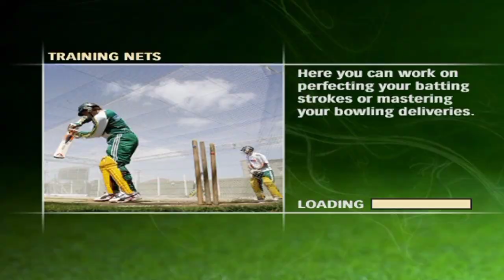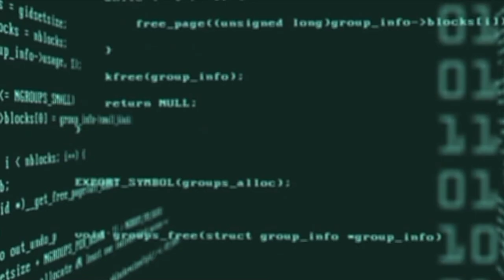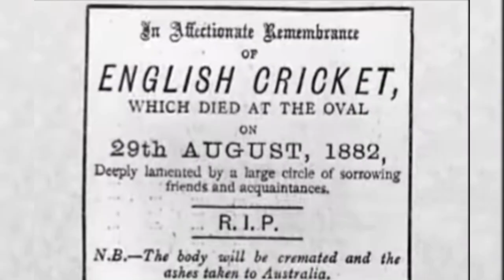ক্রিকেট ফ্যান হলে এই গেমটা অবশ্যই চেনেন আপনি || EA Cricket 2007 || The Best Cricket Game Of All Time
★Facebook Page Link of Retromux:-

Dear Cricket Lovers,
In this video, I have reviewed the best cricket game of all time, named EA Cricket 07. EA Cricket 2007 is popularly known as Cricket 07. It is the most popular cricket video game of all time, developed by EA Sports. It was released back in 2006, and it's the final game of the EA Sports Cricket series. The game allows players to experience cricket matches in various formats, including Test matches, One Day Internationals (ODIs), and Twenty20 matches. EA Cricket 2007 features realistic graphics and gameplay, and it includes a wide range of international teams, stadiums, and players from the whole cricketing world. Players can choose their favorite teams and compete in different tournaments and matches. EA Sports Cricket 07 is mostly loved and played, especially in South Asia, and cricket fans of different generations still feel nostalgic while playing EA Cricket 2007. Even cricket fans of the late 90's era in Bangladesh have grown up playing this masterpiece cricket game, EA Sports Cricket 07. Cricket 07 isn't only a famous cricket game but also a piece of nostalgia for all Bangladeshi people. We had spent countless hours playing this cricket game. In the late 2000s, Bangladesh's national cricket team emerged as a rising force in world cricket, although the Bangladesh cricket team was known as the Dark Horce from the 2007 Cricket World Cup. We had made Bangladesh cricket team champions several times in the 2007 World Cup of Cricket, although we haven't gotten the taste of becoming world champions in the Cricket World Cup. EA Cricket 2007 is not just a video game; it's an emotion. As rivalries were born, friendships solidified through this game. For many Bangladeshi youngsters, it was a source of national pride. This legendary cricket game was a cultural icon for South Asian cricket lovers. In the pre-Facebook, pre-Instagram era. It's 2023, and Bangladesh is going to play in their 7th cricket world cup, and we all hope Bangladesh will qualify for the final or become champion. Although it seems funny, we still love to dream of seeing Bangladesh as a cricketing superpower in world cricket. Because the future is always built on dreams. That is why I have made this Revies video to make you guys nostalgic and remind you guys of your childhood.

Good luck, Bangladesh Cricket Team. Good luck, Tigers.

Cricket,
Cricket World Cup,
WT20,
T20,
india vs bangladesh t20 world cup,
t20 world cup,
cricket highlights,
bangladesh vs india ,
icc world t20,
cricket highlights today,
best wins in cricket,
crazy cricket moments,

Cricket,
cricket videos,
ICC,cricket world cup,
cwc highlights,
cricket highlights,
world cup highlights,
bangladesh highlights,
Mushfiqur Rahim,
Shakib All Hasan,
Mustafizur Rahman,
bangladesh tigers,
cricket world cup highlights,